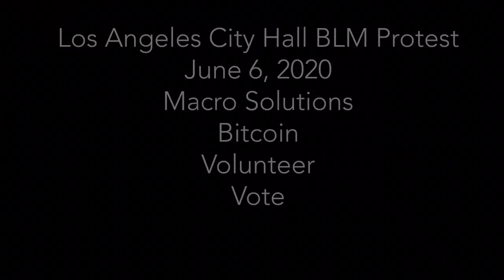Condolences To Our Dollars - Bitcoin Protest Song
Bitcoin
Vote
Volunteer